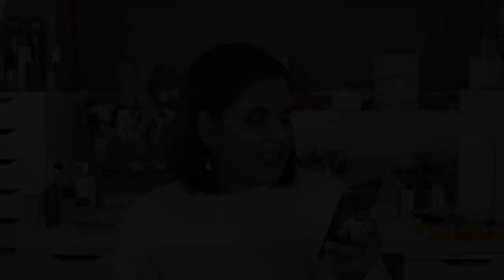VLOGMAS DAY 27- IF I OWNED A MAKEUP BRAND | Karen Harris Makeup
Hi, in today's video i will be doing the ifiownedamekupbrandtag

QUESTIONS -
 What would your pricing be like?(luxury, high/mid end, drugstore)
What would the theme/aesthetic be?(edgy, food themed, girly, etc)
What would your color scheme/packaging be like?
If you had to compare yourself to an existing brand, who would it be?
How often would you release products?
What do you want to be known for?(highlight, eyeshadow, brushes, etc)
What would your #1 eyeshadow palette launch look like?(colors, textures)
Your dream collab (celeb or influencer?) and why?
How woulld you handle a scandal?(jaclyn cosmetics for example)
How would you distribute PR?
Send to bigger Yters if they fit the mold of the brand, if not, smaller influencers, open to anyone
Would you rather be sold in Ulta or Sephora?

- - Outfit Details - -
Top -
Earrings -
- - Makeup Details - -
Foundation -
Eyeshadow -
Lipstick -

1. How old are you ? 30
2. Where are you from ? Sri Lanka
3. Where do you live ? Fargo ND
4. Shade reference ?